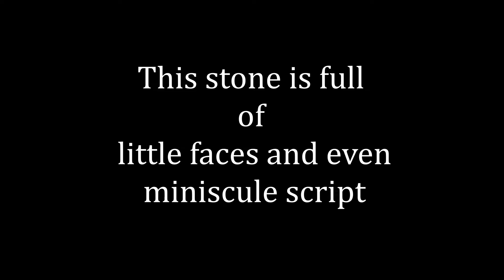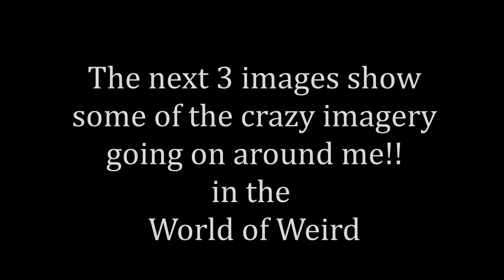Mercury 80 Bigfoot ~ The Visitors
Edga, Abaq's father, needs a little help. So I have brought him a couple of things to ease his pain. I have also had some visitors from the USA. They have words of support which has taken me by surprise. Its been a wonderful day.